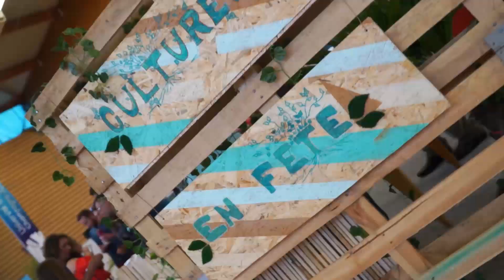Teaser Cultures en fête 2019